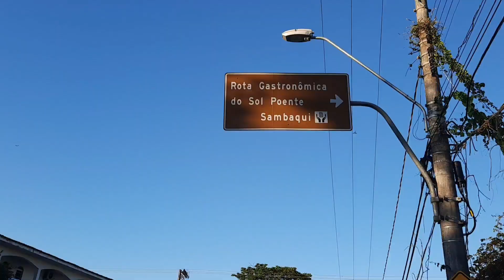O TEMPO QUE RESTA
A ideia romantizada de largar tudo e viajar o mundo sempre foi uma questão que me intrigou. Quem nunca questionou como vivemos, o que fazemos, costumes e doutrinas?

Inevitavelmente a maioria de nós nascemos numa bolha e exige coragem para sair. Comecei a viajar para procurar respostas e a única coisa que encontrei foi a leveza, mesmo com a bicicleta pesada das bagagens.